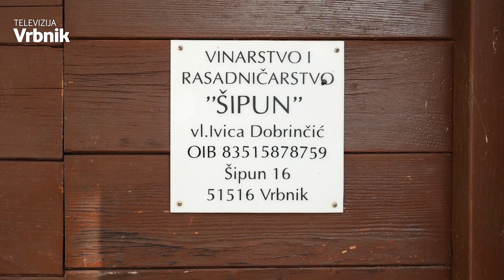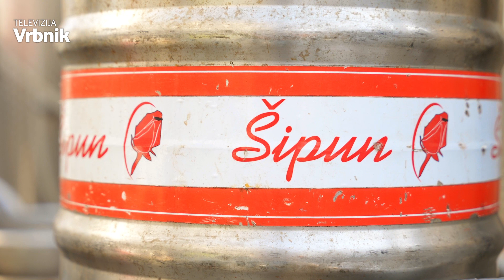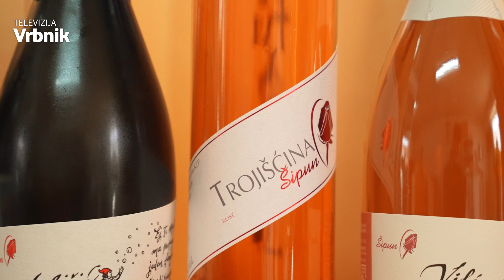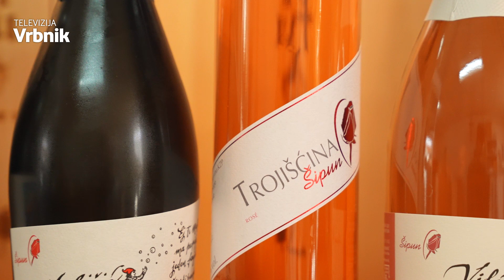Televizija Vrbnik E05 • Vinarija Šipun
Proizvodnja kvalitetnih vina, ali i briga za očuvanje autohtonih hrvatskih sorti grožđa, strasti su Ivice Dobrinčića, cijenjenog vinara koji stoji iza brenda Vinarije Šipun. Vinsku priču iz podruma i kušaone ove renomirane vrbničke vinarije pogledajte u najnovijoj epizodi Televizije Vrbnik!

Urednica emisije: Marijana Šepić Bjelobaba, Snimatelj: Matko Margan, Montažer: Ivan Špoljarić